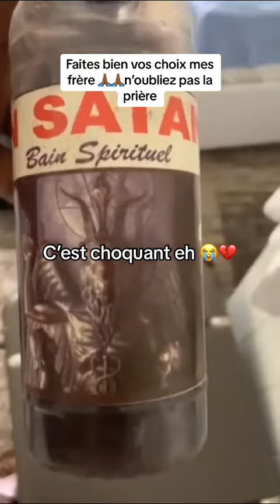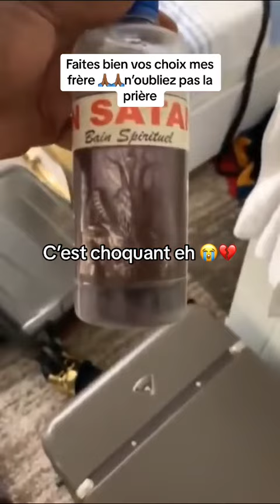Il a trouvé cette bouteille dans la chambre de sa femme partager svp